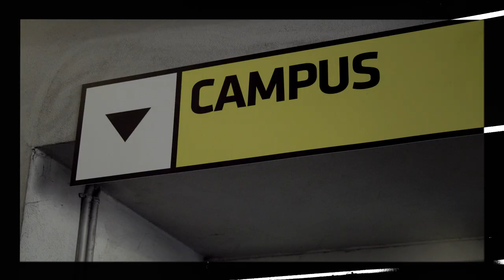Ars Electronica Campus 2019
Since 2002, the Ars Electronica Campus at the Ars Electronica Festival has brought international universities to Linz to present their work and exchange ideas. This year, 57 universities will be represented with more than 200 projects both at POSTCITY and at the University of Art and Design Linz.

Credits:
100 Jahre Bauhaus: We are not alone, Lehrstuhl Media Environment
Humus, Humanity & Humility, Julian Chollet (DE), photo: Juan Pablo Diaz
Close encounter, Jan Georg Glöckner (DE), photo: Rytis Seskaitis
ZoomBx: KTV Sessions Vol II. Installation with terrarium, beetles, and speakers (2019), Rico Graupner (DE)
^lgorithmZoo Pt. 5. : KTV Session, Concert : Livemapping, 12 channel audio (2019), Rico Graupner (DE)
Pig Simulator, VR game (2015 — 18), Stephan Isermann (DE)
Stereospacer: Nature Space, Mobile application and walk (2018), Michael Markert (DE)
Global Consciousness Interface, Networked device (2019), Sebastian Kaye (UK/DE)
The Poetic Design: From Mimesis to Catharsis. Book project and drawings (2019), Homero Ruiz (MX/DE)
TARDIGRADA— von mikrobiotischen Lebenskunstlern, Sound installation and microscope with tardigrades (2017), Maria Antonia Schmidt (DE)
Probing the Planthroposcene: Excerpts from a Dis-service Society, Installation (2019), Alexandra Toland (US/DE)
Relations — Experimental Radio Showcase
Smartphone Archeology, Anna Miklavic (AT), Vanessa Pichorner (AT)
Lack of Time, Stella Kucher (DE/US), Onur Olgac (TR)
Joy on the wheels, Qianlun Li (CN)
Beyond Death, Chenyu Zhou (CN)
The New Face of Physiognomy, Tiantian Xiang (CN)
Making Monsters, Anqi Wang (CN)
 ‘Donkey’ Mario, Shifang Li (CN)
Modeling Color Spectra, Benedict Falkenstein (DE)
Artificial Light, Max Seeger (DE
Ultimate Cavefighter in
outer space : SC Deluxe Multiplayer Edition, Damien Bais (FR), Thomas Barbe (FR)
Sensory autonomy, Ophelie Demurger (FR), Valentin Godard (FR)
Forever 27 Club, Ophelie Demurger (FR)
Nothing wild in particular, Jeremie Nuel (FR)
Sonicaedro, Poli Mujica (CL)
You Don’t Know Me, Wang Shuyin (CN), Sun Xun (CN), Huang Rong (CN), Hu Ziping (CN), Xiangdong Lu (CN)
Gluttonous Snake, Jin Ni (CN), Huang Mingyuan (CN), Zhengren Chen (CN)
Remake the Media History! Teacher: Martina Ivičič (SK)
Noise Eater, Bill (BiCheng) Zhou (CN)
self-contained III, Doug Rosman (US)
EndIIEnd VR: Illumined and Illuminated, Leah Solomon (US)
Tape, Augmented Reality (AR)-Animation, Kudo Mayuko (JP)
Hyperscreen [Testpattern], Animation, Dawid Liftinger (AT)
DEFACING, Data visualization, Camilo Sandoval (CO)
Body Public Space Visual Image, Multimedia interactive performance, Bela Usabaev (DE)